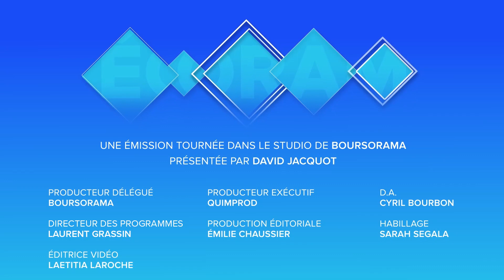Voici pourquoi une autre réforme des retraites est possible !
Dans une tribune publiée dans le Monde, Guillaume Duval, éditorialiste à Alternatives économiques, et l'ancien ministre du budget Christian Eckert, proposent une autre réforme basée sur un régime unique, mais pas à points. Explications. Ecorama du 8 janvier 2019, présenté par David Jacquot sur Boursorama.com